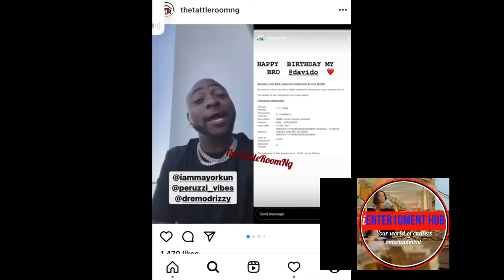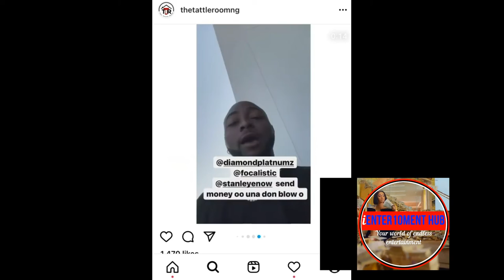Davido Raise Over N121m Hours After Soliciting Funds, Posting Account Details Online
In todays video we will show you how Davido Raise Over N121m Hours After Soliciting Funds, Posting Account Details Online
Welcome to iEnter10ment Hub where you get update on Movies, Lifestyle,  Muzik, Comedy and More